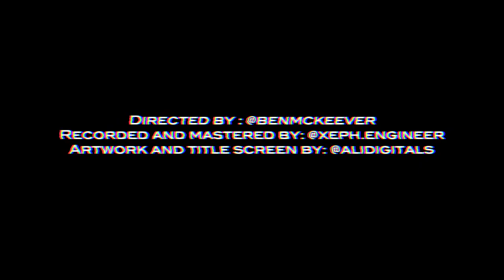4 4c No Man's Land Music Video P110